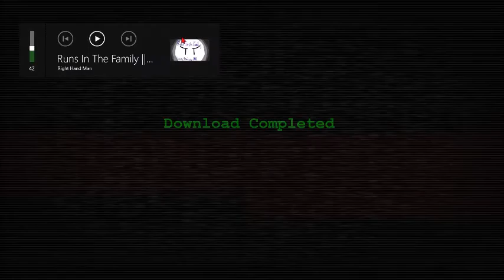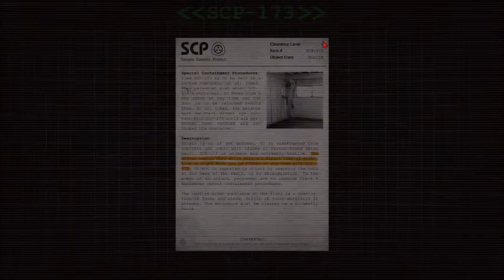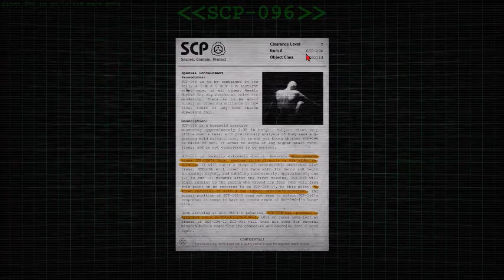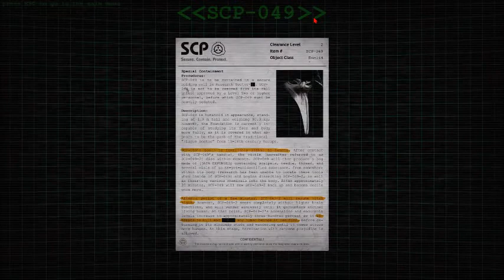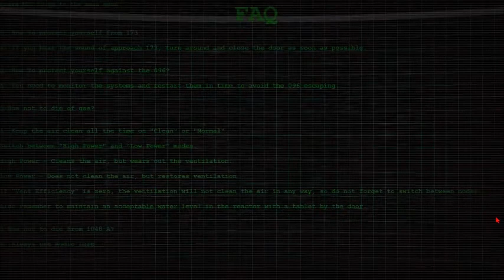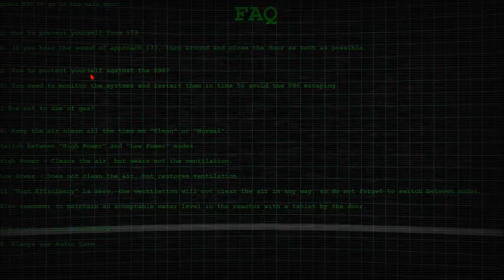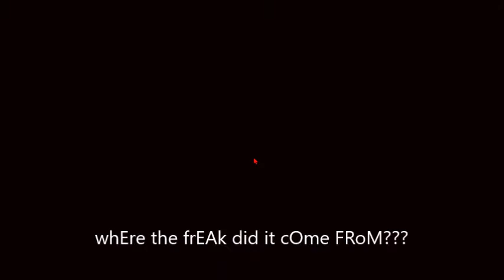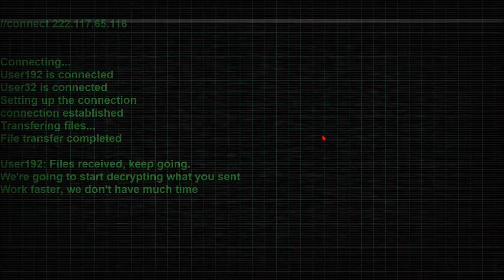RHM Plays #4 || SCP:CU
Yeah no. first time playing any of the SCP games so yeah